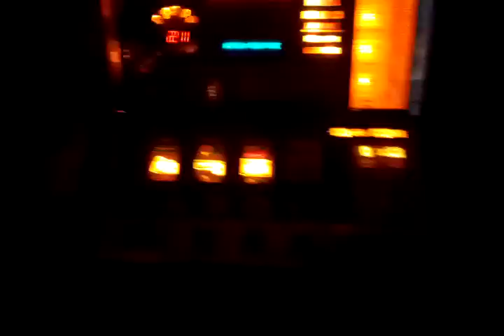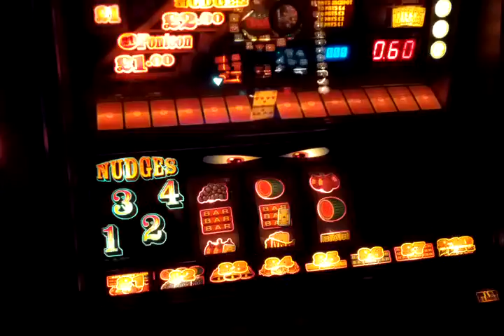Arcade June 2012